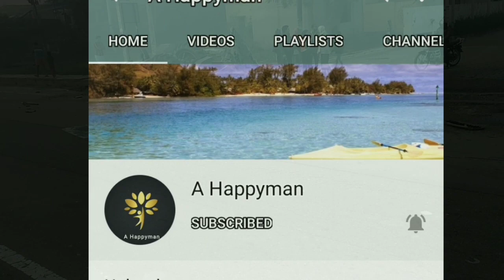गंगागंज मे हुआ बहुत ही दर्दनाक हदशा||Gangaganj Raebareli||Uttar Pradesh 🇮🇳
Apka bhai manraj aj fir ap logo ke liye laya h new vedio is vedio mai aj apko mai dikhane wala hu prayagraj ke ek aise mrket ke bare mai jo uttar Pradesh ki sabse sasti market h aj mai iske bare mai bataunga aur sath hi sath apko dikhaunga bhi

   Thank u dosto love u